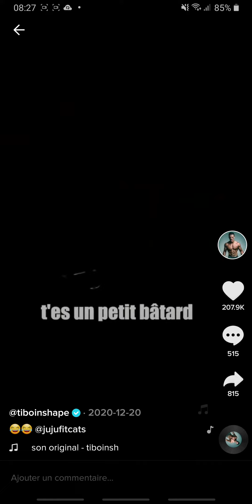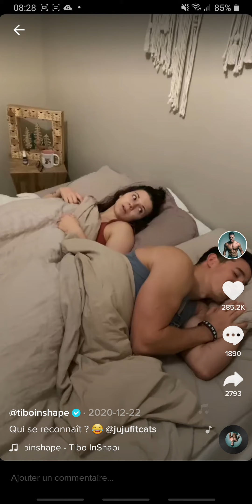tibo demande le câlin magique